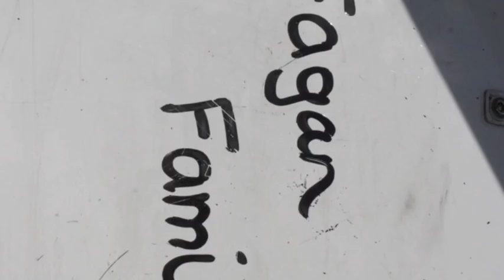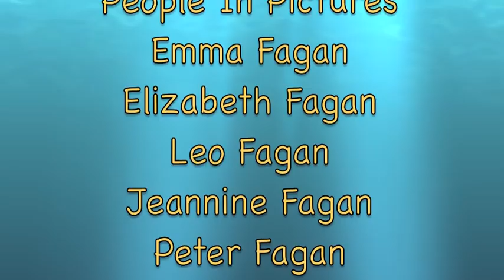Camp Sunshine Summer 2011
Camp Sunshine is a special camp just for children with cancer and other life-threating illness. The camp really lets you feel like your not someone who is sick. You don't get made fun of for being bald, or not having a leg/arm, it makes you feel normal. You can connect with people going through what you are :) I thank the staff, and everyone there for making my family and I have truly, one of the best summers of my life.